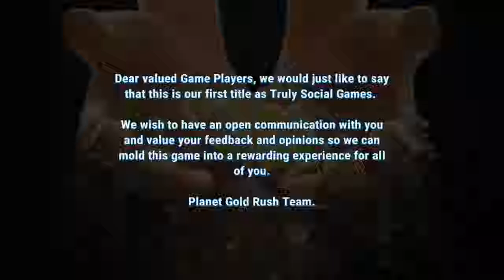Planet Gold Rush Android Gameplay ᴴᴰ